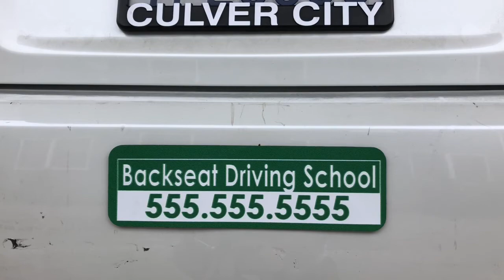“I Don’t Like Jazz!”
A comedy sketch written and performed by Howard Berger and David Corrado.